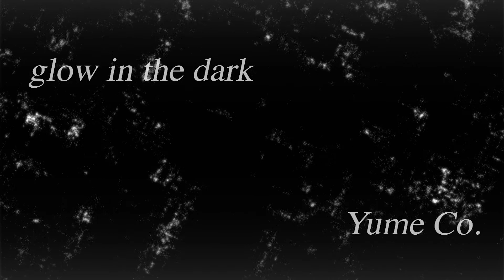Yume Co.『glow in the dark』Music Video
Yume Co .（ユメコ）です。
作詞・作曲を１から勉強し、初めて楽曲を制作しました。

今年に入りやりたいこともできず、周りには気を遣い、なかなか思い通りの生活にもならず…。
いつかまた、今までのような元の生活に戻って楽しい日々を過ごせるのではないか。
そういう想いで作りました。
ぜひ聴いてください。

◇supported by Vocal Studio SAKURA＊ANTHEM